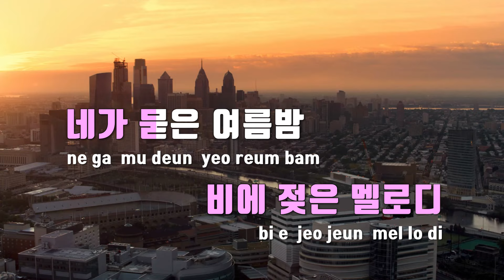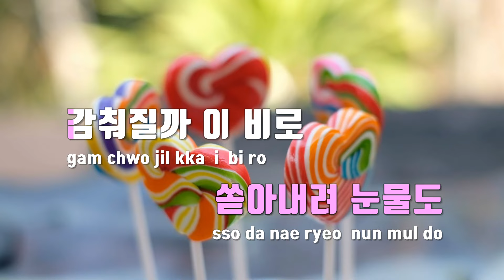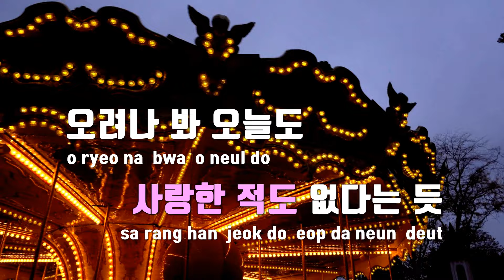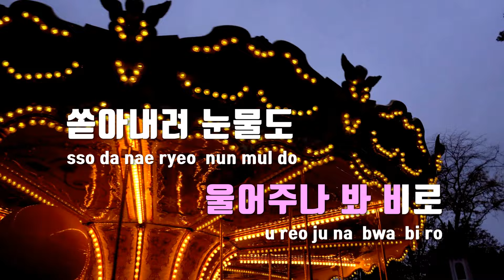[TJ노래방] Rain story - 고요 / TJ Karaoke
Rain story  --  고요